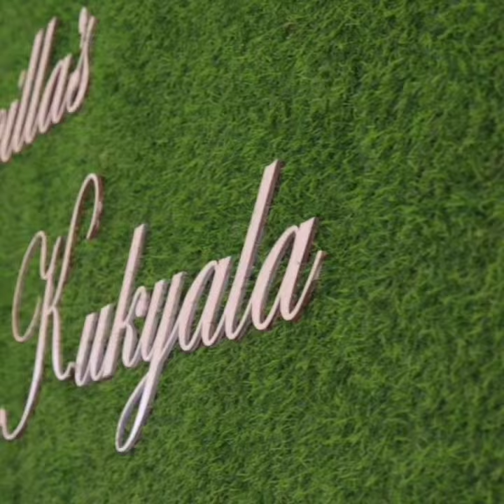Priscilla kukyala. Ugandan ceremonies 2019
Some people are just meant for one another. @wilberphotography and Pricilla I envy you guys. You just make love seem so effortless damn!